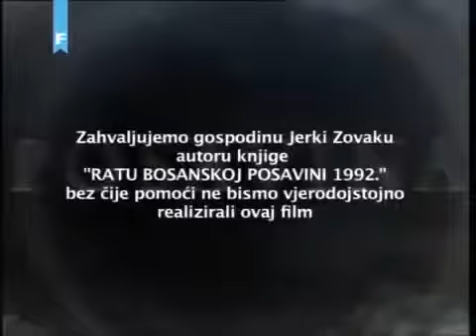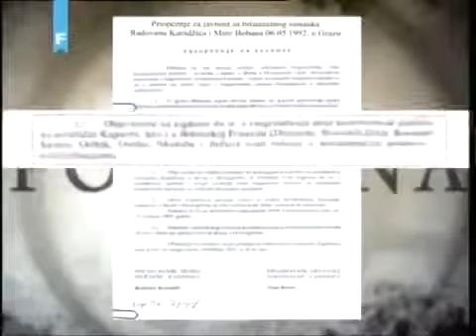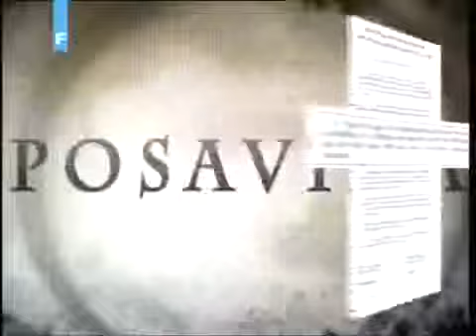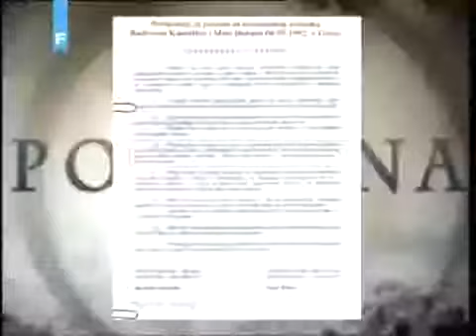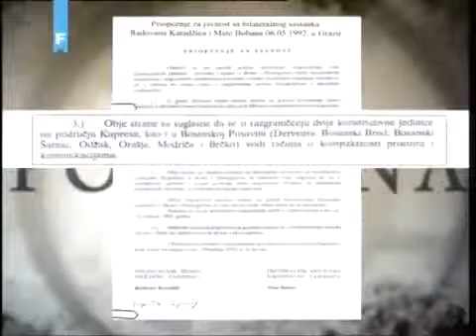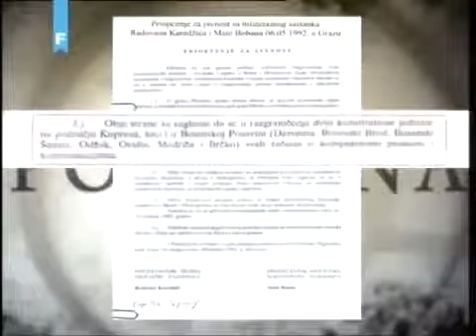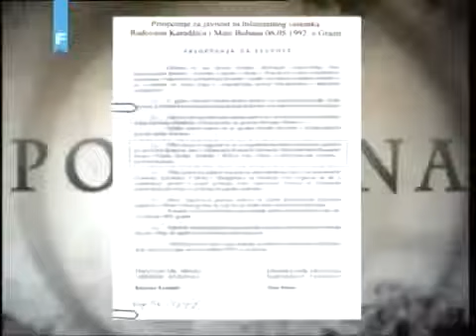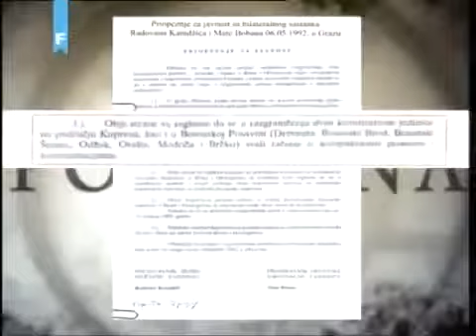Posavina 1.epizoda Dokumentarni film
Facebook: Uskoro se navršava dvadeset godina od početka bitke za Bosansku Posavinu, koja je najtragičniji historijski t. Facebook: Uskoro se navršava .